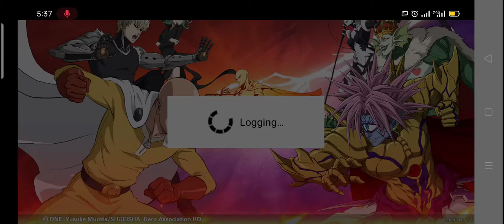One Punch Man Mobile Game | Gameplay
Check this out before you download.

Good graphics and storyline.

I'd just recently download this app.